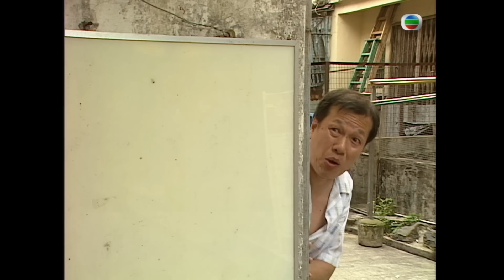TVB警匪劇 | 離島特警 12/20 | 郭晉安(安順)和狗仔偷渡被水警搜查贓款要散落海 | 呂頌賢、郭晉安、宣萱、潘芝莉、袁彩雲、海俊傑 | 粵語中字 | 1998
Rural Hero《離島特警》 (呂頌賢、郭晉安、宣萱、潘芝莉、袁彩雲、海俊傑主演): 楊家總出身於小康家庭，自幼受任職大學教授的父親楊俊傑嚴格教導，養成了嚴守紀律、勤奮上進之性格。聰對父親之嚴厲教導從無怨言，非常崇拜父親謙謙君子的形象，以父親為榜樣，發奮做人。聰童年有一件憾事，就是聰母自誕下聰後不久便拋夫棄子，離家出走，之後一直音訊全無。聰一直耿耿於懷，但見父親絕口不提此事，只有將所有疑問藏於心中。幸好，聰的祖母宋碧雲善解人意，明白事理，常在聰旁給予支持及鼓勵，彌補聰所缺乏的母愛，令總得以健康地成長。